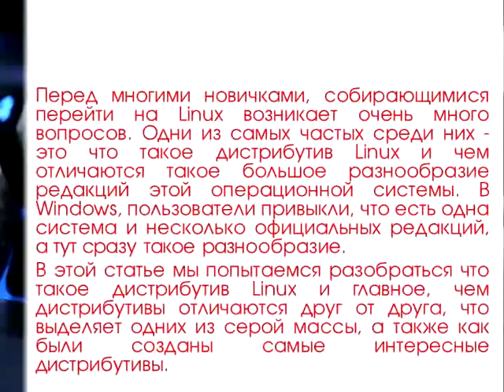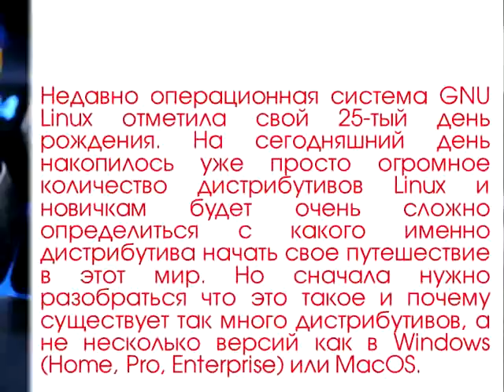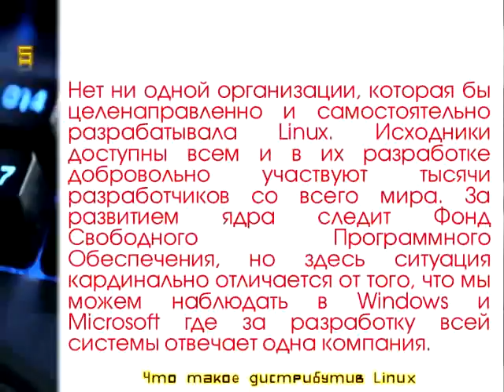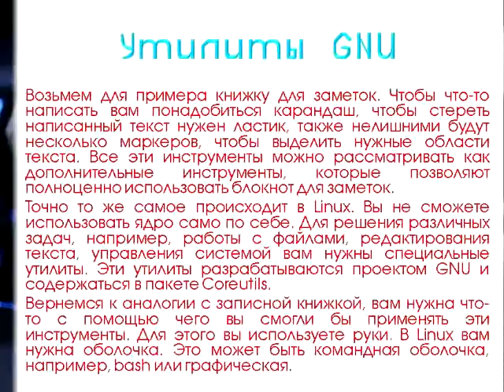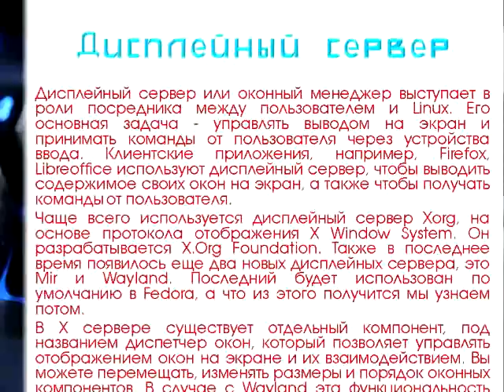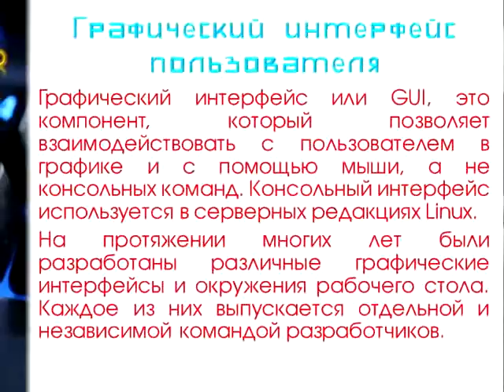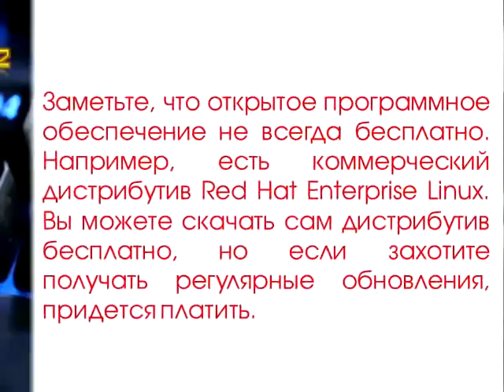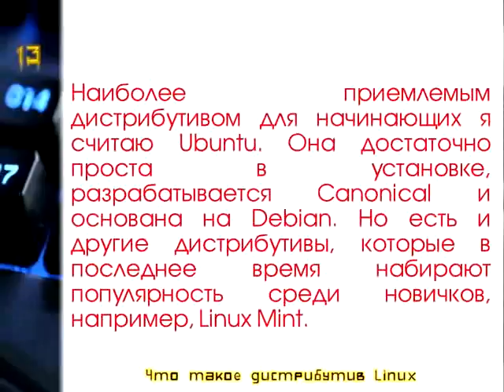Что такое дистрибутив Linux // Компьютеры и комплектующие. Презентация № 141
Компьютеры и комплектующие. № 31 (141) / 2016
Что такое дистрибутив Linux

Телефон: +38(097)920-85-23